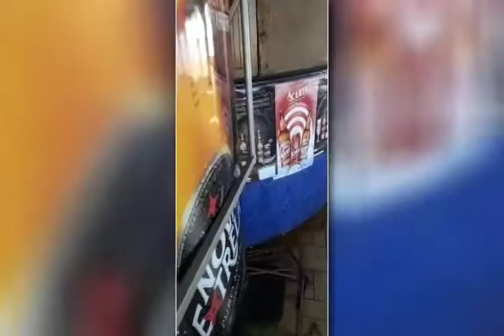TN2: Bandidos arrombam quiosque na Praia de Camburi, em Vitória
Os criminosos roubaram equipamentos eletrônicos e deixaram para trás um rastro de destruição e prejuízo.